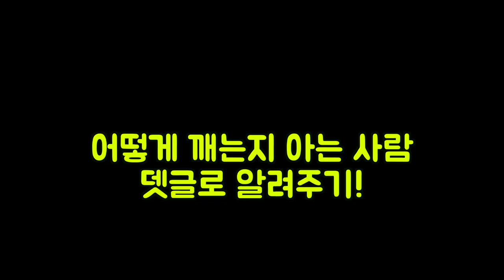이 미스테리 박스는 도대체 무엇이냐!!! 배 만들어서 보물찾는 게임에서 미스테리 미션을 하는데 못깨겠다. 금으로도 배를 만들어 보았다. 실패다.